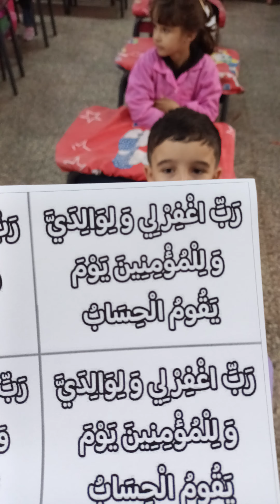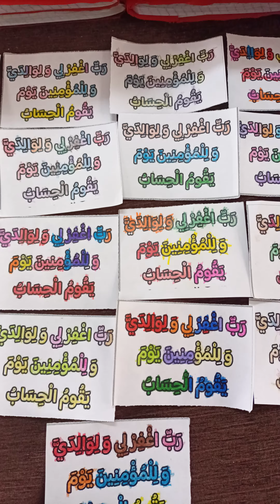رب اغفر لي 🤲🏻 قسم التحضيري preparatory class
رب اغفر لي 🤲🏻 قسم التحضيري